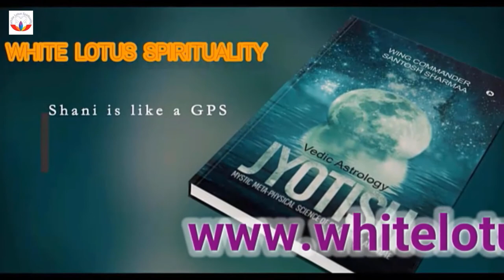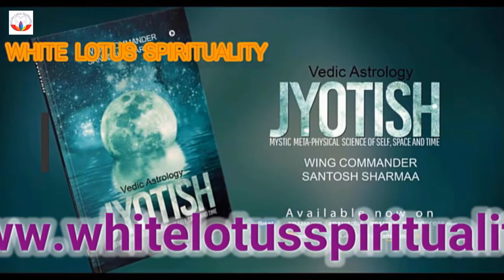6 Mukhi Rudraksha 👉 Six Mukhi Rudraksha for Mars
6 Mukhi Rudraksha 6mukhirudraksha 6mukhi sixmukhi 3rudraksha rudraksh .Six Mukhi Rudraksha Official Video
In order to learn more about 6 mukhi rudraksha , you need to visit: 👉 #

This video is presenting "6 mukhi rudraksha" topic information but we   try to cover the   subjects:
-six mukhi rudraksha
-rudraksha for Mars
-Rudrakhs for Mangal

I did a great deal of research study regarding 6 mukhi rudraksha subject prior to recording this video clip, and I learnt that people are also interested and search after "six mukhi rudraksha", "rudraksha for Mars"
On Google you can find a lot of details regarding '6 mukhi rudraksha' but let's be sincere ... A YouTube video is worth thousands of words, and it's simpler to get the info that you need. That's why we produced this video clip regarding 6 mukhi rudraksha topic as well as 'six mukhi rudraksha'

YouTube videos are offered in lots of formats and resolutions. However, some internet browsers do not support newer video formats or quality options. This suggests these internet browsers may just have one or two video formats to select from. We recommend upgrading your browser or operating system for the finest viewing experience.
Can't watch the video? Video owners have chosen to make their content readily available only to specific regions .
YT might obstruct specific material to adhere to local rules.

Have I responded to all of your concerns about 6 mukhi rudraksha?
 Individuals who looked for six mukhi rudraksha likewise searched for rudraksha for Mars.